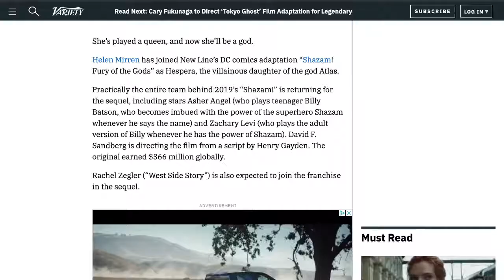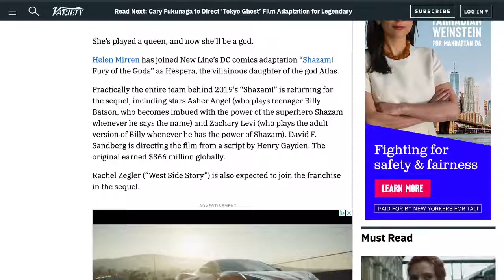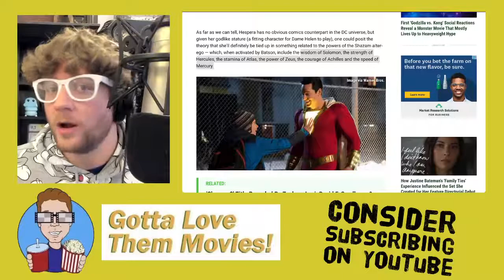Is Helen Mirren One Of Six Villains In Shazam: Fury Of The Gods?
Yes, Helen Mirren was just cast as the villain of Shazam: Fury Of The Gods, but did her casting just reveal more about the plot of the movie? And what else can we expect to see in terms of casting other villains?

Gotta Love Them Movies is YOUR place to talk about the stuff you love! Movies, TV Shows, Cosplay, Gaming, you name it!
Email GLTM your comment, question, or breaking news to , and (as long as it’s family-friendly) we’ll address it during the live show!

Opening Title Sequence created by George Chrysiliou